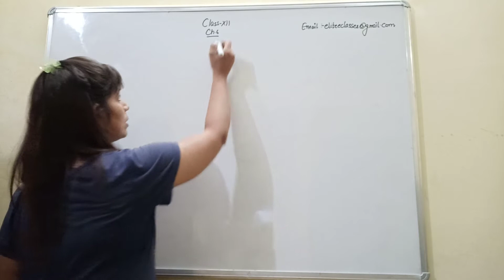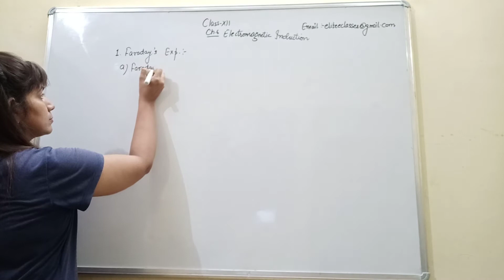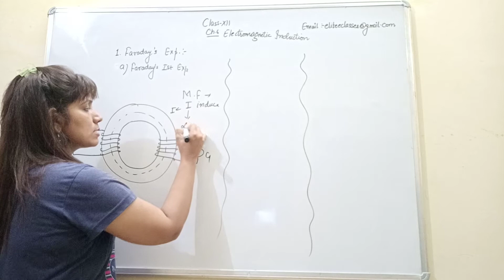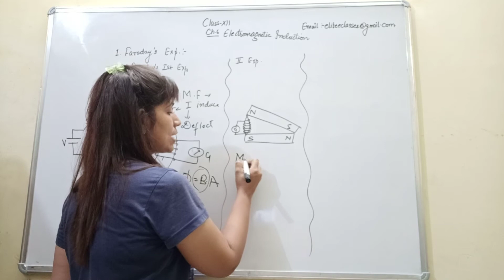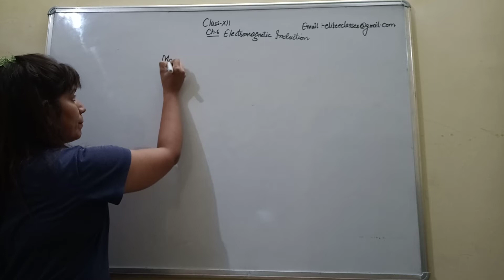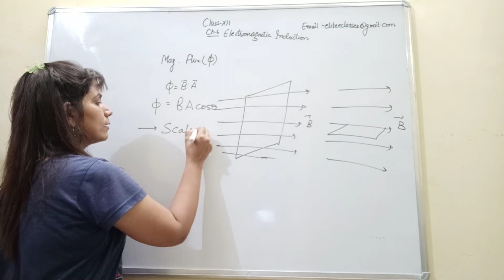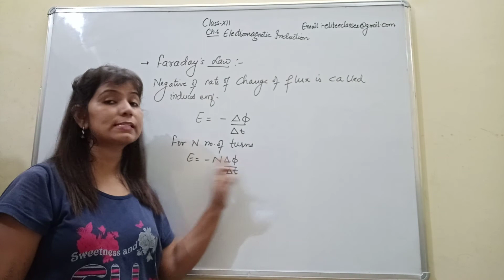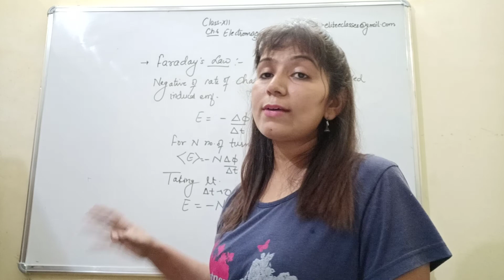FARADAY'S EXPERIMENT AND IT'S LAW| CH-6| CLASS-XII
In this I have tried to explain FARADAY'S EXPERIMENT AND IT'S LAW. I have explained the magnetic flux. Magnetic field is linked with magnetic flux. So here I have tried to explain when magnetic field changes then magnetic flux also changes and with that current is also induced. For any query comment on the mail: